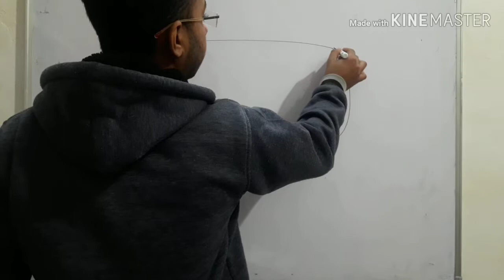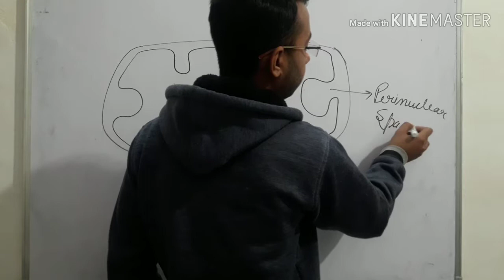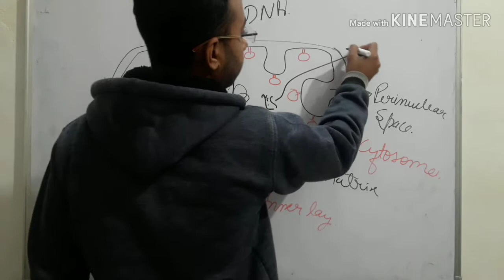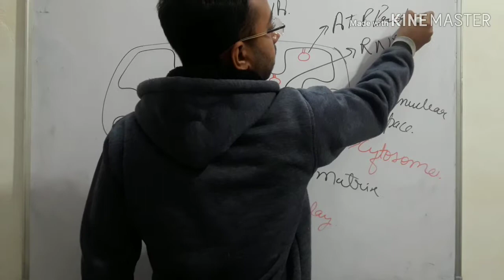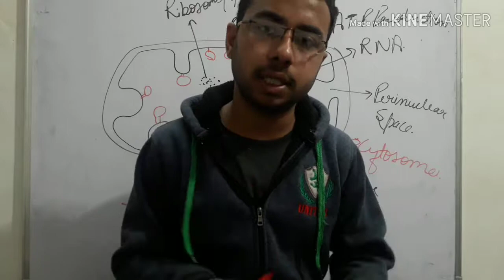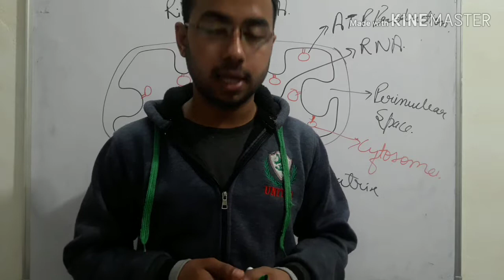Mitochondria Structure and Function | the powerhouse of the cell | Cell Organelles : Mitochondria